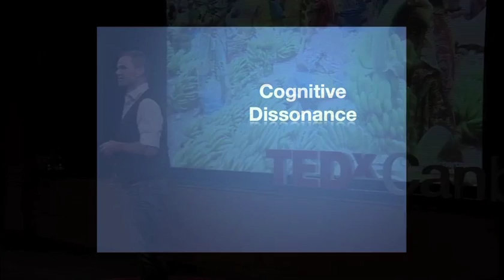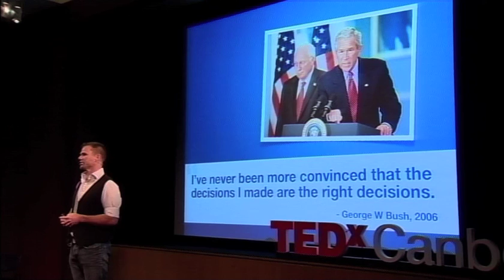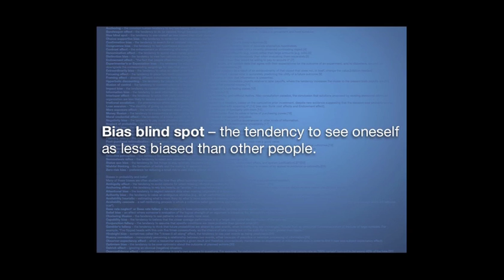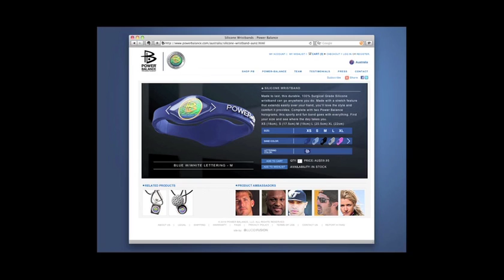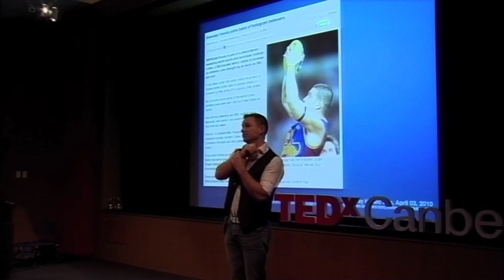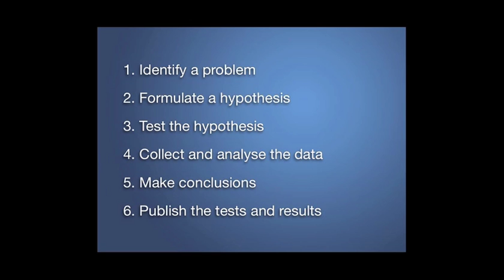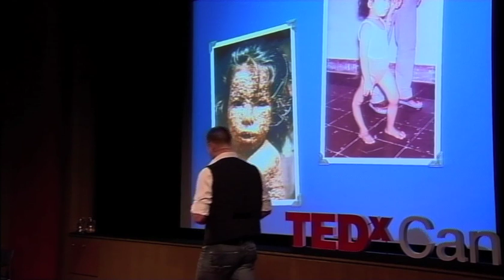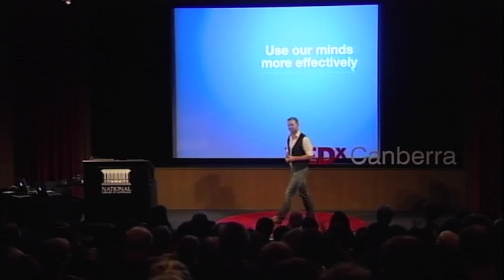TEDxCanberra - Ash Donaldson - Cognitive dissonance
Multiple-TED attendee and human factors expert, Ash Donaldson, wants us to better understand why we believe what we do. In this talk, Ash explains how our minds build belief and then breaks it down, showing us how and why humans are fooled into believing that things like Power Bands, anti-aging treatments and supplements actually work. Along the way, he tells us how as a trainee pilot he managed to nearly get himself killed by allowing his beliefs to rule logic and provable fact.